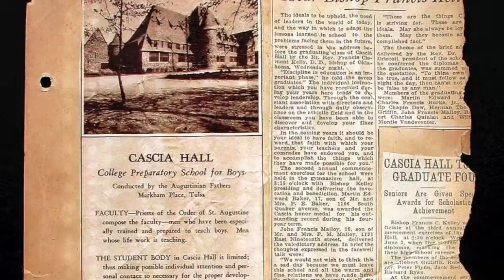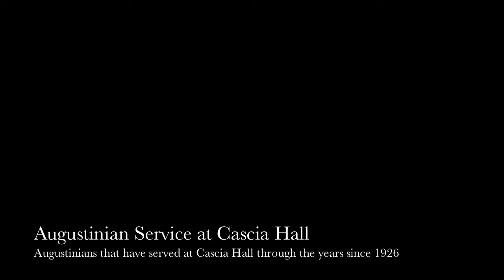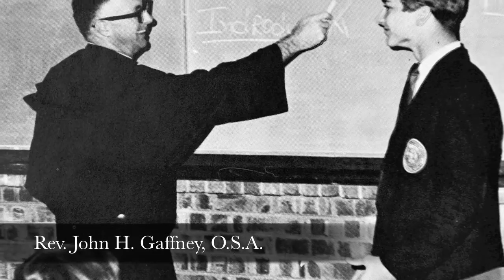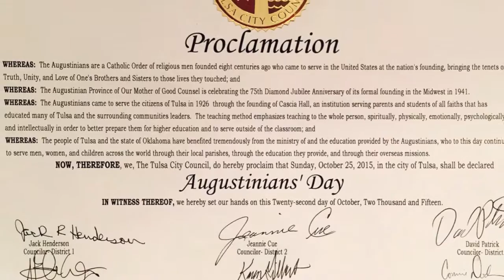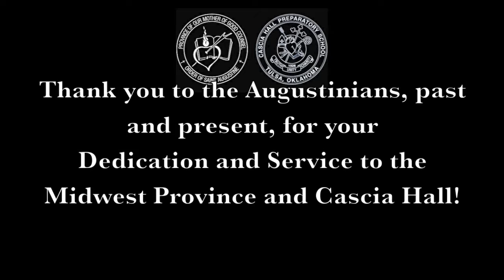Cascia Hall - Augustinian Midwest Province (75 years) and Cascia Hall (90 years)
Commemorative Video for Augustinian Midwest Province (75 Years) and Cascia Hall Preparatory School (90 Years) - Midwest Province Diamond Jubilee Event at Cascia Hall PAC on 25OCT2015.